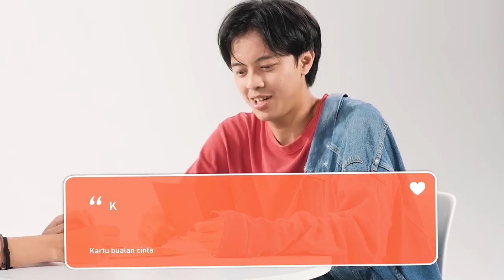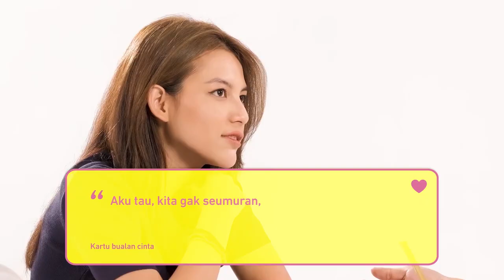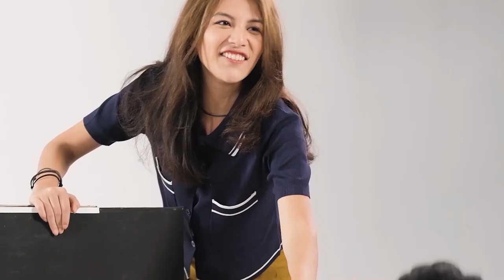Bisma Karisma Gombalin Lania Fira?!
Bisma Karisma dan Lania Fira adu “bualan cinta”??!

Siapa yang bisa nahan gak ketawa setiap pasangannya lagi ngebual?

Tonton sampai habis buat tau jawabannya ya gaes, yang kalah ada hukumannya.
Jangan lupa juga untuk nonton Romantik Problematik yang dibintangi Bisma Karisma dan Lania Fira, cuma di bioskoponline.com.